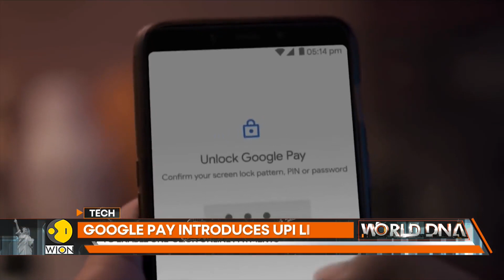Google Pay launches UPI Lite to boost small value transactions | World DNA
Digital payments which are meant to be quick, easy and convenient. Google Pay makes it more conducive to carry out online transactions. In the latest upgrade, Google Pay has introduced UPI Lite feature in India that allows users to make fast payments.